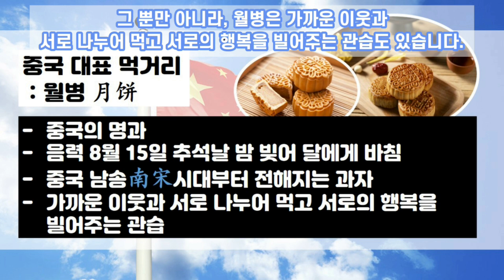4분완성. "중국 대표 음식 다 모였다" 마라샹궈, 쏸라펀, 훠궈 등 향신료 조미료 한가득. "맛.있.다!!!" 중국 추천 음식. 마라탕 샤브샤브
중국 대표음식을 영상에 담았습니다.
중국 대표음식 백과라고 표현할 수 있을 것 같은데요
많은 사람들이 알고 있는 마라탕, 훠궈부터 쏸라펀 등
중국에 없으면 잘 알 수 없는 중국 문화가 가득 담긴 음식
중국 대표음식의 특징과 맛과 멋을 볼 수 있습니다

올해 한중수교 30주년을 맞이해 중국 음식, 여행, 문화 등 다양한 소식을 함께 전해드립니다.